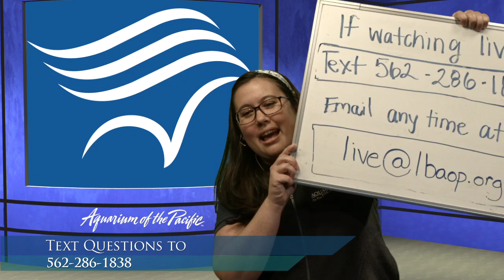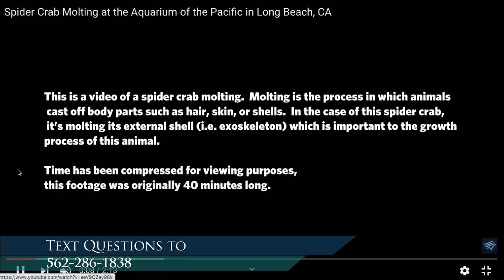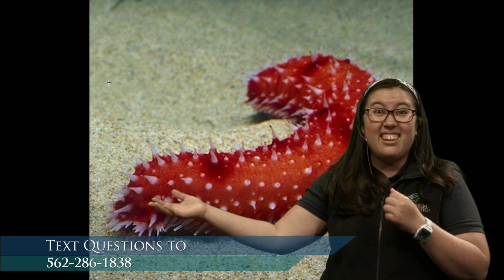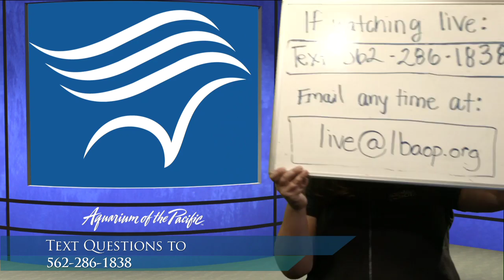Wigglie Squigglie (Gr K-2)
Most animals in the ocean do not have backbones. Join us as we examine amazing invertebrates, like sea stars, octopus, and snails.